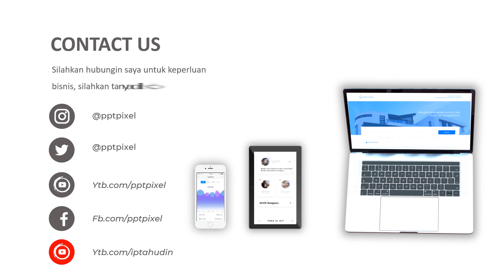Jasa Bikin Video Animasi, Promosi Produk, Company Profile, Iklan Terbaik & Murah di Rawas Ilir, Rawa